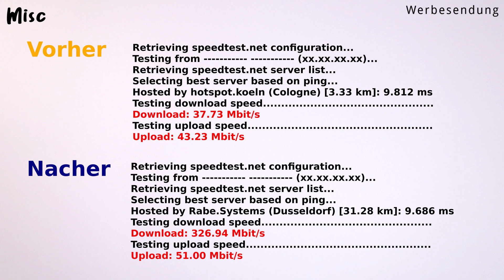Upgrade-Kit M.2 auf mPCIe Adapter für WiFi/WLAN & Bluetooth - Aufrüstung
In dem Video zeige ich euch mein WiFi Upgrade und das verwendete Upgrade-Kit. Mein Notebook aus den 10er hat inzwischen lausige 40Mbit/s im Down- und Upload via WLAN. Ich habe allerdings seit kurzer Zeit eine 500Mbit Internetanbindung und die kann ich so natürlich nicht mit meinem Notebook WLAN nutzen.

Ich verwende dazu ein Upgrade-Kit bestehend aus einer Adapter-Platine, zwei Antennen und zwei Schrumpfschläuchen.

Der Geschwindigkeitszuwachs ist natürlich abhängig von der bestehenden Leistung und der zusätzlich noch benötigten M.2 WLAN-Karte. Bei mir war der Unterschied ordentlich ^^

Neben der neuen WLAN Geschwindigkeit, hat mein altes Notebook nun auch Bluetooth 5.1, da die neue WLAN Karte das mitgebracht hat \o/

Link zum Adapter

Inhalt
00:00​​ Einleitung

00:22 Geschwindigkeit vorher
00:31 Hardwareunterschiede M.2 und mPCIe​​
00:45 Das Adapter-Kit ​​
01:01​​ Ausbau der alten Karte
01:25 Adapter-Platine anpassen
02:09​ Adapter-Antennen an neue WLAN-Karte anschließen​ ​​
02:24 Neue WLAN-Karte auf Adapter-Platine verschrauben​​
02:32 Adapter-Antennen an alte Antennen anschließen
03:00 Geschwindigkeitsvergleich​​ Vorher vs. Nachher